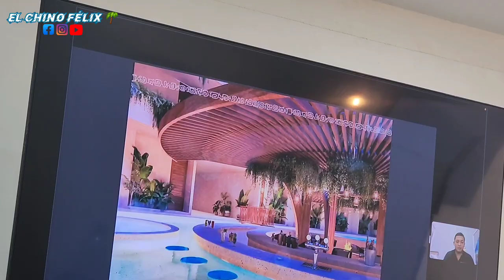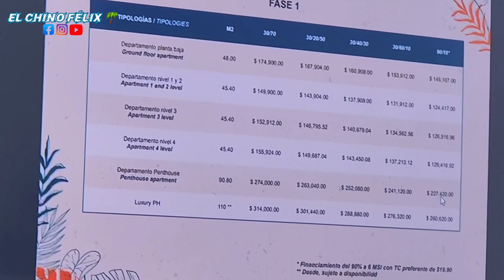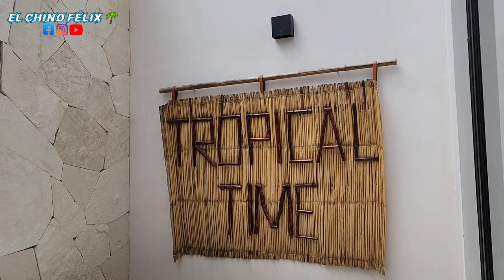Pdc y Tulum Recorrido por propiedades Hacer la mejor inversión en Bienes raíces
El video del día de Hoy es super especial 👋 excelente Fin de semana .

mamitasbeach
cancun